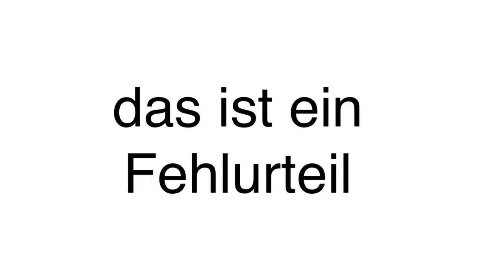Bayern München - Freiheit für Uli Hoeness - Free Uli Hoeness - Fehlurteil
Fehlurteil in München. Skandal !!! Ein Wort an alle Bayern München Neider. Was wäre der DEUTSCHE Fussball ohne ULI HOENESS ???  N I C H T S !!! Die Bayern Familie hält zusammen.